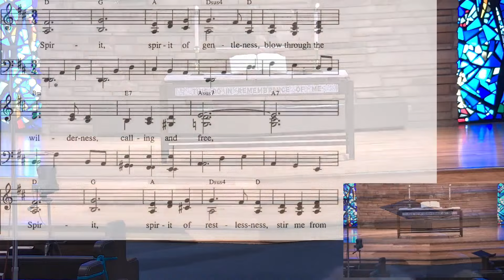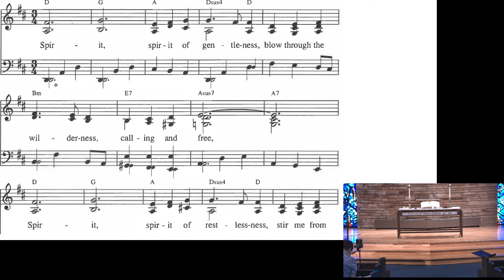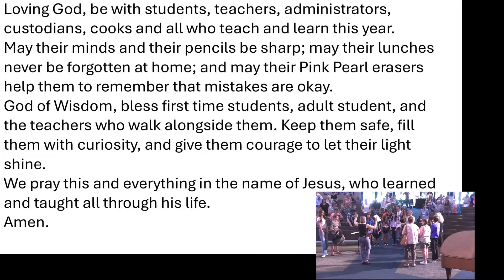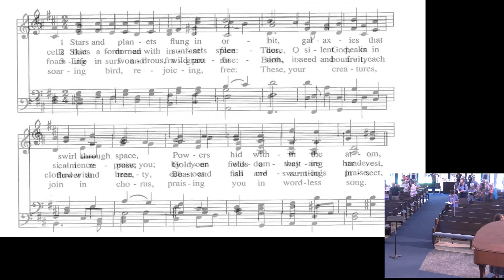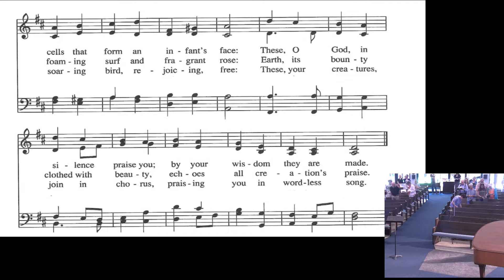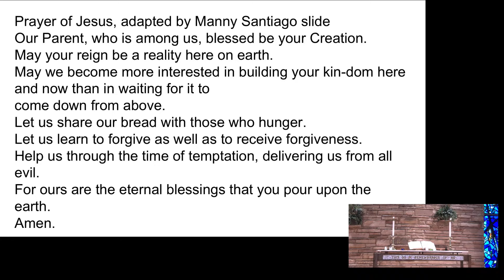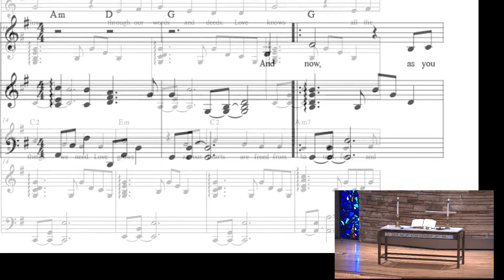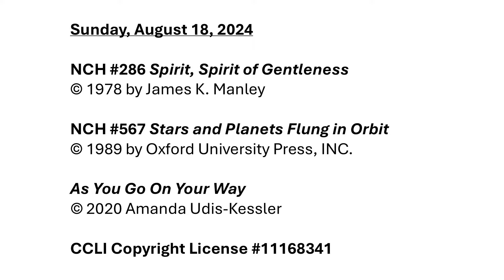August 18, 2024 Worship Service